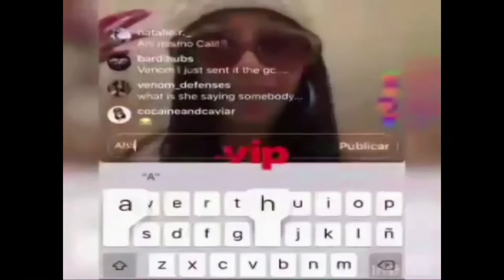Mía Cepeda quiere sonido con Cardi B segun Nestor Flow y Roldania